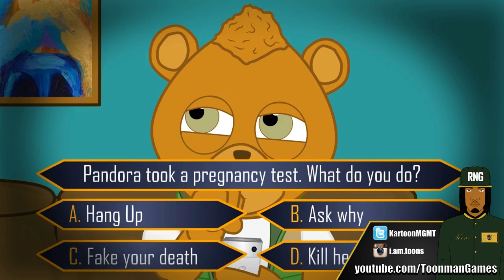2KPROAM Toonman Thoughts!